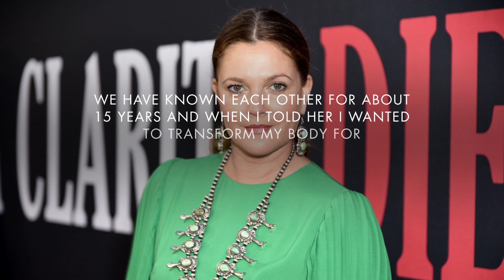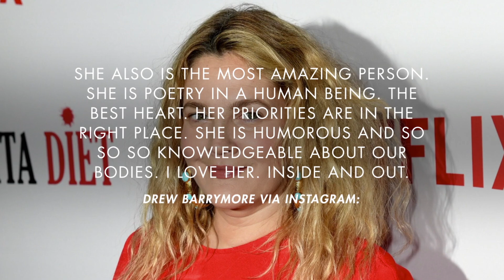This Is Drew Barrymore's Fitness Trainer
Meet Marnie Alton.